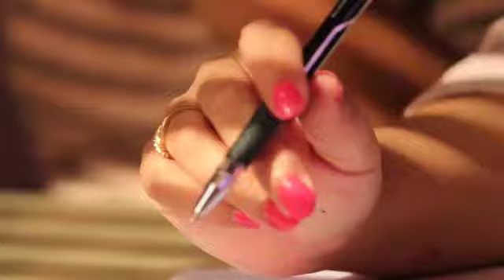Intelligent ageing lajpat nagar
What is  Intelligent ageing ?

Intelligent Ageing focuses on the root cause of the disease using a system oriented approach that looks at the ‘whole-person’ not just the set of symptoms.

It works on 3-Steps -  ‘Measure, Mentor and Monitor’ process to offer Proactive Healthcare.

 It is a perfect solution for body, mind  & soul through functional and regenerative medicine and lifestyle management.

In the above clip in conversation with Dr. Aarushi Passi who takes care of Aesthetic Dermatology at Intelligent Ageing, explaining why right diagnosed is important and how functional

medicine can cure it for the lifetime. It sounds great right.

Wait for my latest blog post in which I'll share the insights  from the experts.